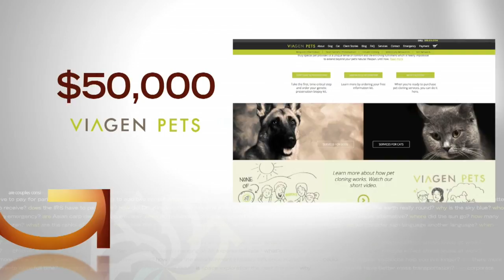How Does Dog Cloning Work?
Barbara Streisand is making waves after she told Variety Magazine she cloned her dogs several times. So how does that work? Heather Brown answers this Good Question (2:33). WCCO 4 News At 10 – February 28, 2018